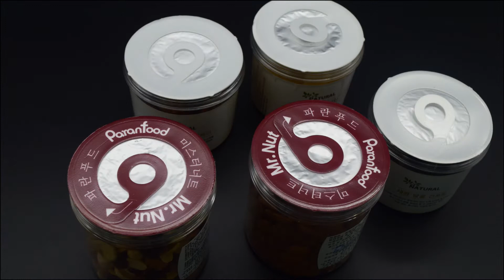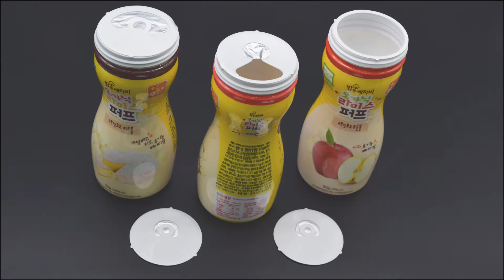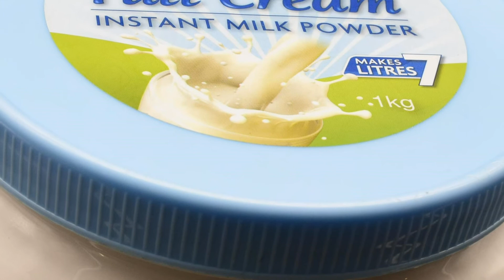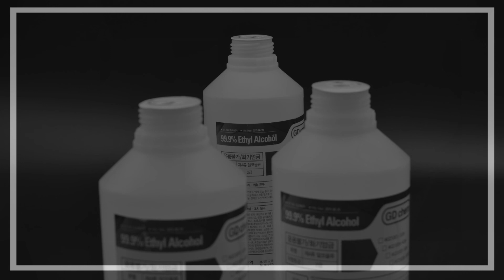Innovative Induction Sealing Liner - Ring-Peel Liner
Seal & Pack Co., Ltd

Ringpeel (Induction Seal Liner) - Mute Version